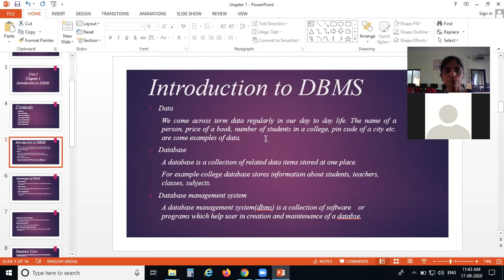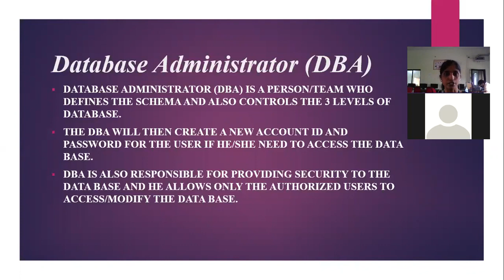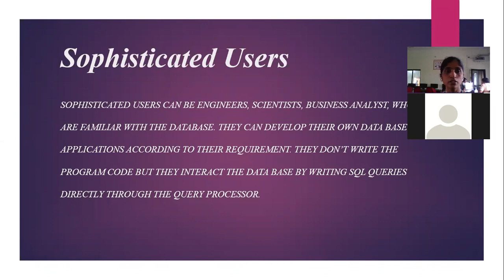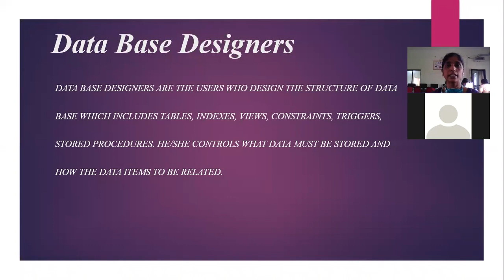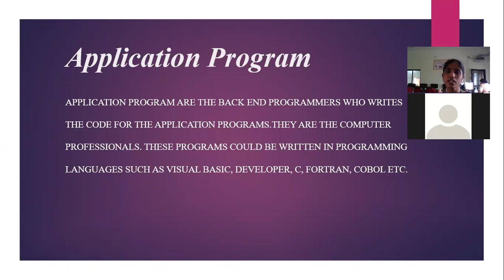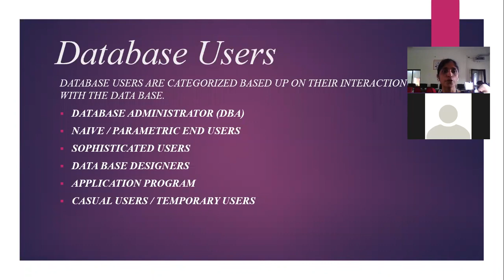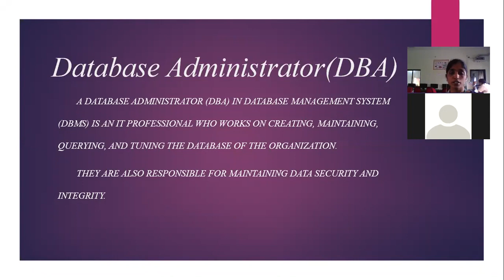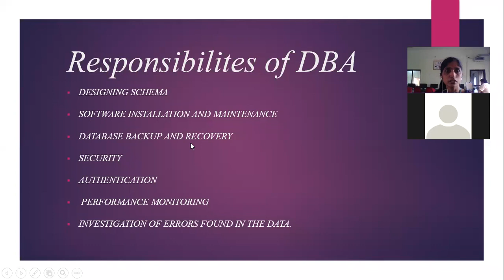FYCS DATABASE SYSTEMS LECTURE-2 ON 17_09_2020 BY ASHWINI MAM